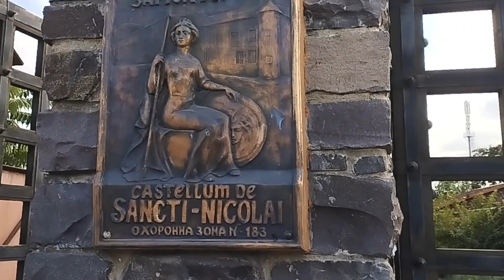Закарпатье.Едем в Чинадиево. Павловния. Замок Сент- Миклош.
13.10.23г. Закарпатье. Сент-Миклош в Чинадиево вблизи Мукачева: Замок любви.

Первое упоминание о замке датируется 1450 годом: тогда барон Имре Перени получил разрешение на возведение крепости у дороги Хуст - Ужгород для защиты путников. Недостроенное сооружение приобрел князь Михай Телегди (за 22 тыс. форинтов): построил дворец, жил здесь, его семья похоронена в подземелье церкви Святого Николая. В XVII в. судьба Сент-Миклоша связана с князьями Ракоци: в 1600-х гг. владельцем был правитель Трансильвании Ференц Ракоци Первый, затем дворец перешел к его жене Илоне Зрини, впоследствии - к сыну, Ференцу Ракоци Второму, национальному герою Венгрии. С 1729 г. имение переходит обладателям Мукачевской доминии Шенборнам, которые пользовались им более двух столетий. Конечно, годы оставили отпечатки на стенах замка. В 1943 г. Государственная комиссия венгерских памятников искусства исследовала и начала реставрацию крепости, в послевоенные годы здание использовалось по различным назначениям и все больше разрушалась, пока в 2001 г. государство не отдало замок в аренду местному художнику Иосифу Бартошу. Он стал добрым ангелом-хранителем сооружения. Сегодня замок стал местом паломничества украинских и зарубежных туристов, здесь проходят культурные мероприятия, художественные пленэры и выставки, концерты классической музыки. В восстановленных помещениях первого этажа открыли музей.

Замок Любви - вот на что решил превратить закарпатский художник этот малоизвестный дворец, ведь в 1682 г. здесь родилась величайшая любовь своего времени, которая изменила судьбу не только двух любящих сердец, но и судьбу целого народа. Вся Западная Европа затаив дыхание следила за событиями, происходившими в стенах замка.

Илона Зрини, а именно она главное действующее лицо тех событий, была высокообразованной мужественной женщиной: владела венгерским, хорватским, чешским, словацким, сербским, польским, немецким, французским языками, древнегреческим и латынью. Хорошо знала математику, юриспруденцию, фортификацию и баллистику. Семнадцати лет вышла за князя Ференца I Ракоци и родила ему 3 детей. Род Ракоци был княжеским с весьма королевскими амбициями, в то время они противостояли Габсбургам, а союзников искали в Турции.

Что касается политики, то прекрасная Илона была последовательницей первого мужа: враждовала с Габсбургами и стремилась найти поддержку в Порте, куда граф Текели - на то время главарь повстанцев - и выехал с дипломатической миссией. И переговоры провалились, любимый оказался в заключении. Сразу же Габсбурги отправили двенадцатитысячной войско под командованием генерала Энеас Капрари, чтобы усмирить непокорную княгиню и отобрать Мукачевский замок. Этой силе Илона смогла противопоставить только 2 тыс. гвардейцев и несколько сотен крестьян. С этой горсткой защитников она держала осаду в течение 3 лет! Лично отдавала приказы, планировала вылазки, проверяла посты и дозоры, лечила раненых и готовила еду. Но не обошлось без подкупа и предательства. Начальник канцелярии Антонин Обслон, говорят, из-за неразделенной любви к владелице замка то ли подделал письмо от мужа, то ли отравил воду в колодце, - одним словом, Илона вынуждена была капитулировать. Завоеватели лишили ее всякого состояния, запретили видеться с детьми, посадили, а потом выслали за пределы Австро-Венгрии. Последние годы своей жизни она провела в Турции вместе с мужем.
Фактически, это было жертвоприношение, Илона Зрини принесла в жертву все ради своей любви. И - своего народа. Сейчас в Венгрии трепетно хранят память об этой необыкновенной женщине. А замок Сент-Миклош считают крепостью единения, где посетители клянутся в верности друг другу, мужчины просят руки своей избранницы, все больше молодых пар проводят здесь свадебные церемонии, ведь в средневековье было правилом заключать браки на культовом месте, которое будто-бы становилось залогом счастливой супружеской жизни . Впрочем, ни одна из пар уже не станет первой, заключившей брак в Сент-Миклош. Это выкинул сам Иосиф с Татьяной Петричко - талантливой женщиной, известной художницей-писанкаркой. Татьяна Бартош - единственная писанкарка, получившая авторское свидетельство на изготовление шкрябанок - проварив несколько часов куриные яйца в луковой шелухе, выцарапывает на них рисунки загнутым лезвием для бритья и иглой. На одно произведение тратит от недели до месяца. В коллекции, выставленной в замке, более 10 работ. Остальные - раздарила или продала. Самые известные из работ - копии картин Леонардо да Винчи «Мона Лиза», Рембрандта "Портрет старухи". Похоже, Татьяна является музой не только Иосифа, но и Сент-Миклоша - ведь именно благодаря ей они встретились и художник нашел место, которое искал всю жизнь, ну а дворец получил нового владельца, с которым пришла и новая эпоха.

Поэтому путешествуя Закарпатьем, посетите Чинадиево, побывайте в замке и познакомьтесь с необычными супругами.